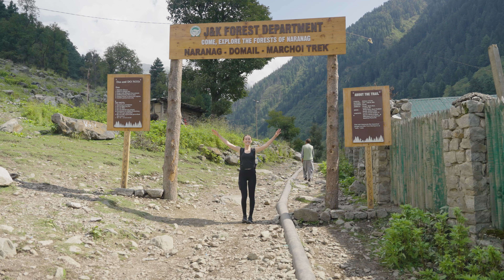Kashmir | INDIA Episode 8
This is part 2 of our Kashmir adventure. We went hiking up in the beautiful valley next to Naranag, a very famous multi-day trek you can do with the assistance of ponys and guides to carry your packs. On our hike, we were lucky enough to see some Hanuman langur monkeys high up above us. To finish off our last few days in Inda we stayed at Rah Bah Srinagar where we spent our days eating great food and relaxing by the pool.

Camera: Sony A7SIII
Lens: Sony 70-200 F4
Lens: Sigma 24-70 f2.8
Mic: Rode videomic ntg